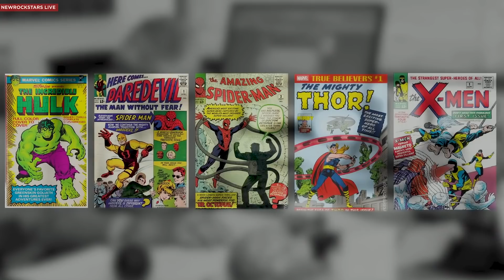Avengers Endgame REACTION - What Happens Now?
Recorded Live from the El Capitan Theater in Hollywood, CA, it’s New Rockstars Live. Filup Molina interviews Erik Voss, Sam Bashor, and Smosh’s Matt Raub about all things Marvel after seeing Avengers Endgame. They also take questions from the live audience with the help of their guest, Tommy “Bottomline” Bechtold. Things they go over, other than what their favorite moments were, are theories about where Loki is now, did Captain America have to see Red Skull again when he returned the soul stone, was there really no Post Credits scene or was there actually a tease to the future of the MCU that we all missed? Plus lots more! Give it a listen and stay tuned for more details about the upcoming service provided through Himalaya media, called New Rockstars PLUS, that will feature all kinds of new content with no ads on it!

Kelly Hopper
Kenny Smith
Wilhemina Ebbesen
Matthew Salvas
Pony Stark
CaroleBDCDiva
Matthew Ahrens
Dory Zein